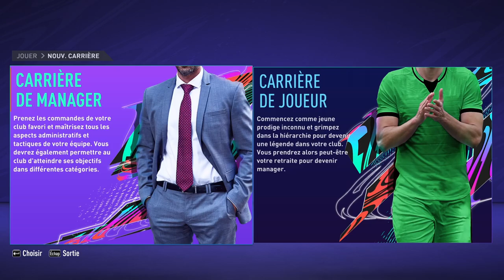LES 8 NOUVELLES PÉPITES A PRENDRE ABSOLUMENT EN CARRIÈRE MANAGER SUR FIFA 21 !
LES 8 NOUVELLES PEPITES A PRENDRE ABSOLUMENT EN CARRIERE MANAGER SUR FIFA 21 !
FIFA 21 | 8 NOUVELLES PEPITES QU'IL FAUT PRENDRE ABSOLUMENT EN CARRIERE MANAGER !